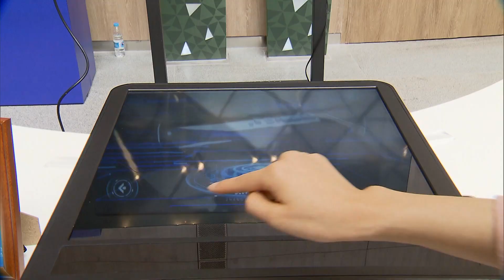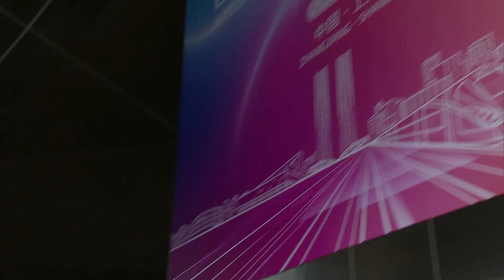Find out the most cutting-edge and smartest techs at China's top AI event here in Shanghai!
The World Artificial Intelligence Conference, or WAIC, China's top AI event, opens on Thursday, with leading business executives participating and new tech innovations and products making debut.